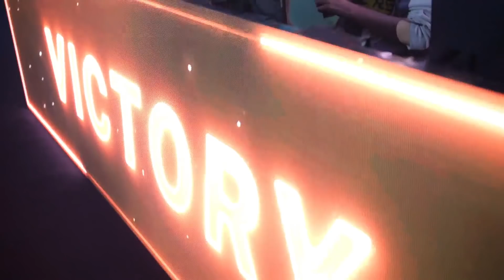NRG vs Renault Vitality - Group B - Day 2 - DreamHack Pro Circuit Dallas 2019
DreamHack Pro Circuit
4 Events • $100,000 Per stop • 32 Teams per event

Stay up to date on all things DreamHack Pro Circuit